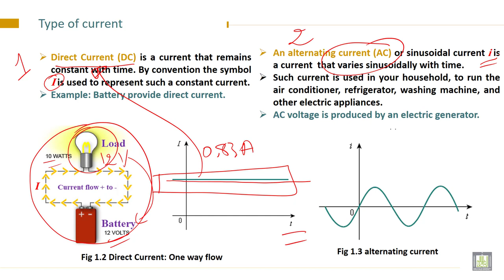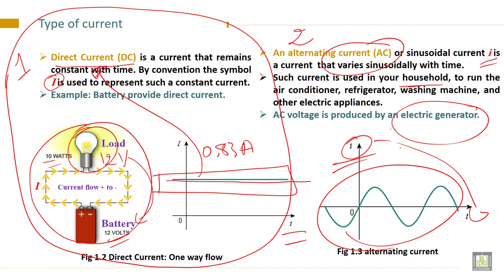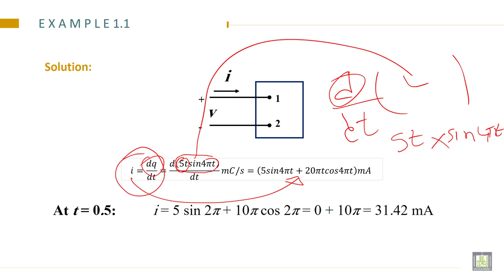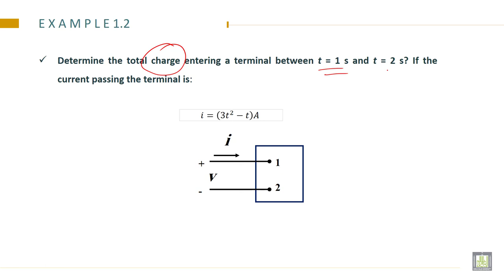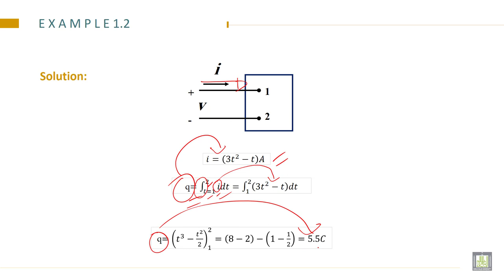Electrical Engineering - 1 | C1-L3 | Type of current and Examples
Chapter 1 :  Circuit Variables
Lecture 3 : Type of current and Examples
Describe the types of currents and solve examples